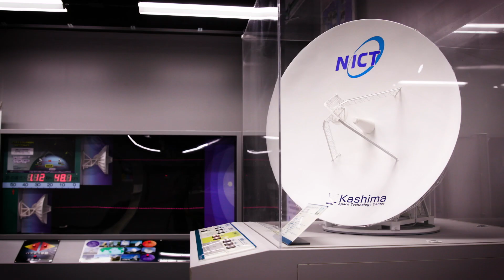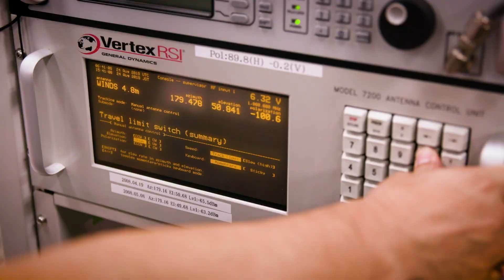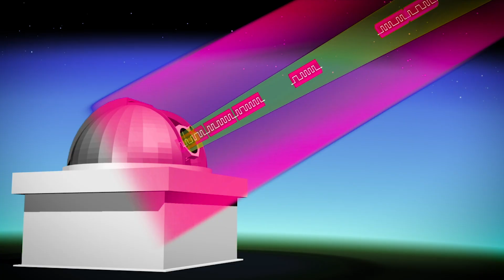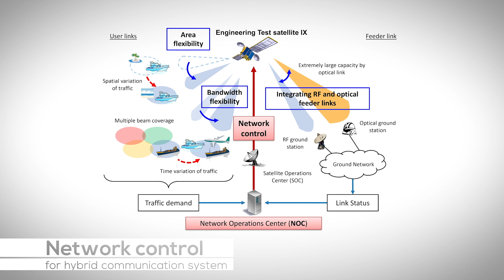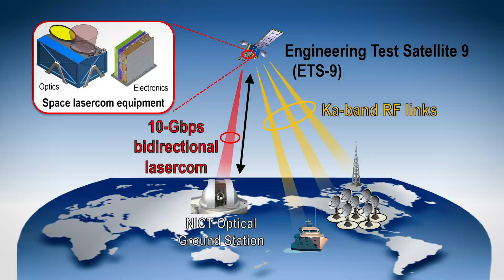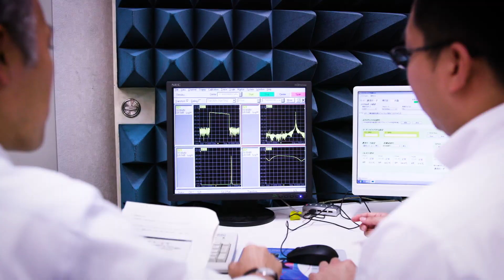Space Communications Laboratory at the National Inst. of Information & Communications Technology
The Space Communications Laboratory at Japan’s National Institute of Information and Communications Technology is a recognized world leader in space-based communications systems, with more than 25 years of experience in conducting cutting-edge research on satellite communications the lab holds many world-record achievements, including the establishment of the first satellite laser link in the world.

The Space Communications Laboratory conducts research and development focusing on optical (laser) and radio frequency (RF) satellite communications. The laboratory has approximately 50 members including researchers, students, and supporting staff. Its objectives are to establish satellite communications to develop communication networks that can be used at sea, aerospace and in space, and be useful in mobile situations, and for disaster prevention and mitigation.

The lab is currently engaged in a number of exciting research projects. The Wideband Inter-Networking engineering test and Demonstration Satellite (WINDS) project aim to establish the technologies needed for high data rate satellite communications, including its uninterrupted use onboard moving vehicles or boats.

The Small Optical TrAnsponder (SOTA) project is working to develop optical satellite communications technology for very small satellites, developing 6 kg-class ultra-compact optical communications equipment for demonstration onboard small-sat SOCRATES.

In addition, The Lab will be working on projects for JAXA’s Engineering Test Satellite (ETS) IX project, including high-capacity Ka-band radio frequency (RF) communications as well as the High-speed Communication with Laser Instrument project (HICALI).

NICT forms close ties with the academic and business communities in Japan as well as with research institutes overseas while making sure its research is brought back to benefit society. In this way, NICT is making people’s lives safer and more productive, building a society that is full of intellectual creativity and dynamism, as well as a world that values harmony and peace.